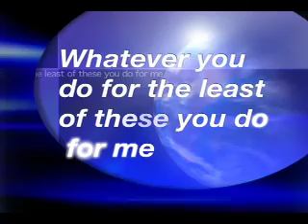Mosaic Mexico Mission Trip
Video from the last night